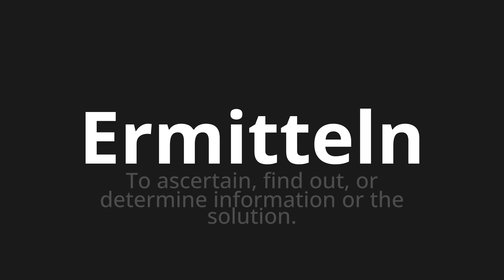How to pronounce Ermitteln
Master the Pronunciation of 'Ermitteln determine which means' - which means : To Ascertain, Find Out, Or Determine Information or The Solution. 📝 with @PronunciationGerman 🎓🗣️ - [Your Guide to German]

Learn to pronounce 'Ermitteln' perfectly in German with our easy and engaging tutorial by @PronunciationGerman! 📖📽️ In this comprehensive video, we provide you with native speaker examples 🗣️👂 and phonetic breakdowns 🎵 to ensure you get the pronunciation just right.

How to say Determine in German